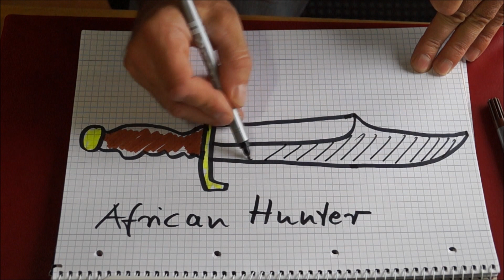Solingen big vintage African-Hunter-Style-Bowie similar to Carl Schlieper Eye Brand Messer deutsch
Huge and beautiful collectors-bowie-knife.

Bei diesem Bowie-Typ handelt es sich um einen Solinger-Klassiker der von vielen Firmen so oder so ähnlich ab den 1950er Jahren produziert wurde:
Carl Schlieper „Eye-Brand"
Anton Wingen Jr. „Othello"
Hubertus-Solingen
Edge-Brand Edge-Mark(Gutmann) #469
"Hoffritz made in Germany"
G.C.Co. (Gutmann)
Linder etc..
Leider hat mein Messer keine Marke oder Ätzung bezüglich des Herstellers.
Ich halte dieses Messer nicht für eine Fälschung. Vielmehr könnte es sich um einen Nachbau aus B-Ware oder Restbeständen einer insolventen Solinger-Firma handeln. Die Scheide ist leider schnell zusammengeschustert und im Gegensatz zum Messer aus minderwertigem Material (Kunstleder).
Ansonsten hat dieses Bowie-Knife mit der absolut markanten Klingengeometrie, die mich an ein Scimitar oder einen Prinz-Of-Persia-Säbel erinnert, alles was ein Sammelobjekt braucht:
-sehr guter Zustand
-wird nicht mehr hergestellt
-relativ selten
-eigenständiges Designativ selten